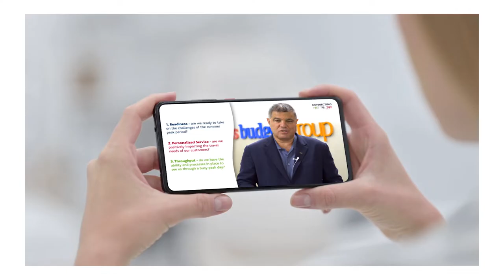Who We Are: Avis Budget Group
We move people in more ways than one. We not only get customers from point A to point B, but we move things forward. Join our team and we will connect you to your future.